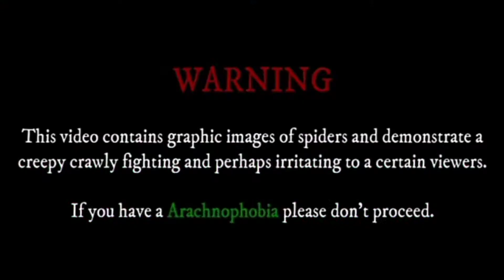tala sa tala.. ang bagsik mo khit laon na..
Derby spider
Amazing Spider
Ironman vs spiderman
Gagambang panlaban
Gagambang exis
Gagambang japan
Gagambang samon
Gagambang melon
Gagambang kuba
Gagambang malaki
Gagambang maliit
Baby samon
Super samon
Spider slings
Spider conditioning
Gagambang masbate
Gagambang cebu
Gagambang manila
Gagambang luzon
Gagambang mindanao
Gagambang bacolod
Gagambang Iloilo
Gagambang tagalog
Gagambang america
Gagambang korea
Tarantula
Gagambang pula
Gagambang brown
Gagambang dilaw
Gagambang itim
Gagambang kuryente
Gagambang arawan
Gagambang pula pusod
Gagambang botchog
Pagkukundisyon ng gagamba
Galamayin na gagamba
Spider hunting
Panghuhuli ng gagamba
Spider tournament
Labanan ng gagamba
Exotics spiders
Iba't ibang klase ng gagamba
Kagat ng gagamba
Strongest spider
Gagambang pokemon
Gagambang hapon
Gagambang seryento
Gagambang talaan
Gagambang orange
Royal rumble
Damangdavao
Gagambangdavao
Spiderman battle
Spiderman vs iron
spider Red
spider vs black spider
Kaka fighting
tinto tinto
tala
Gagamvino
pula pusod
Brown Recluse Spider ,Brazilian Wandering Spiders, Yellow sac spider, Wolf spider, Black widow spider, Brown widow spider, Red widow spider, red back spider, Funnel-web Spiders,

*most venomous spider in the Philippines
*most venomous spider in the world
*most dangerous spider in the world deadly spider